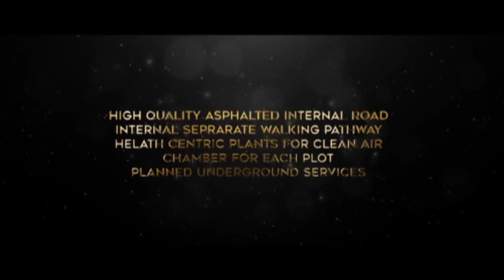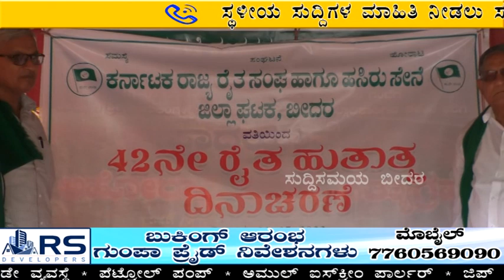Suddi Samaya News Bidar 23-07-2022